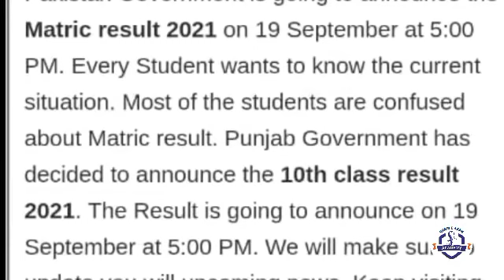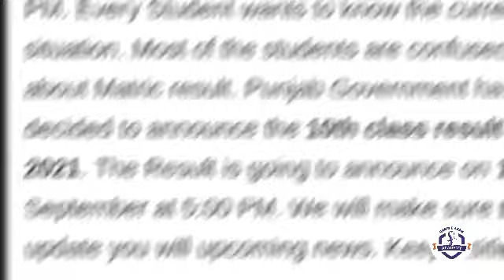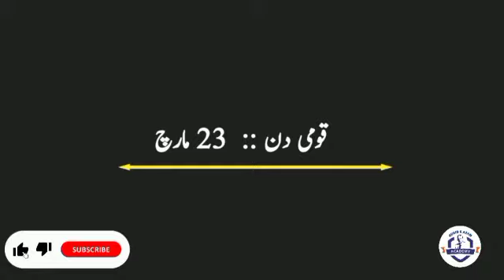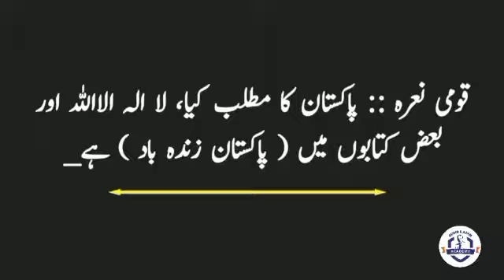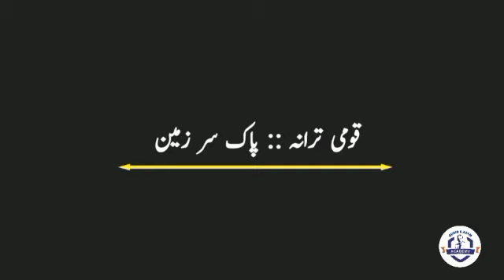MATRIC RESULT DATE HAS BEEN ANNOUNCED | 2021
Matric ka result kb aay ga.
Matric Result
Matric exam result 2021